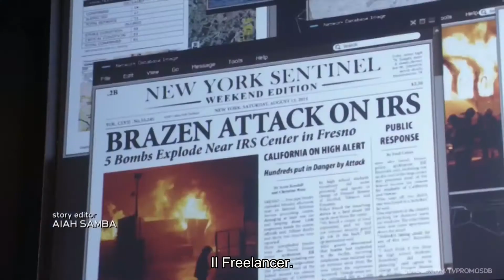The Blacklist 8x05 Promo - "Fribourg Confidence" sub ita HD